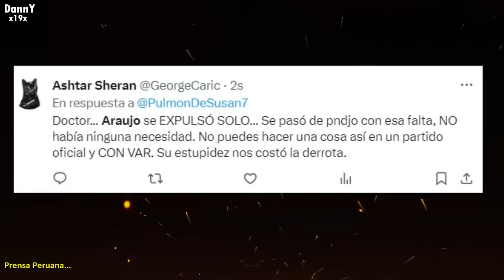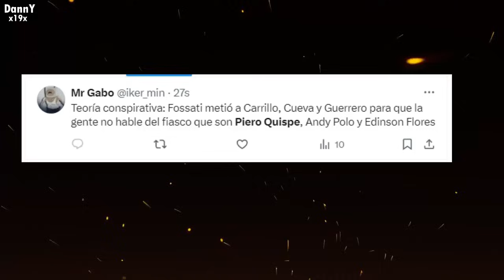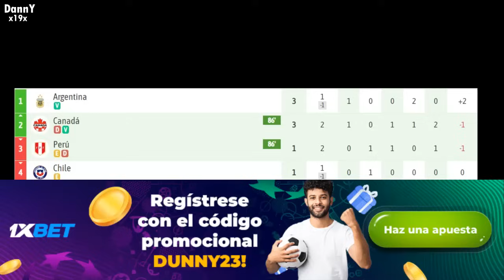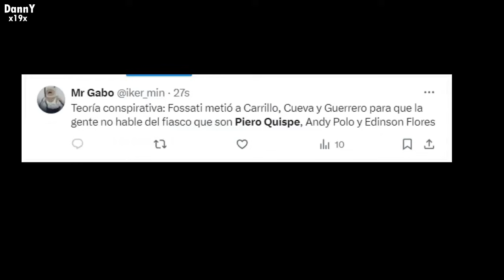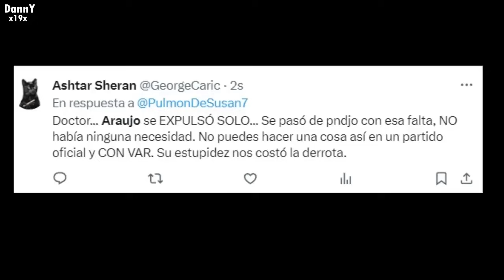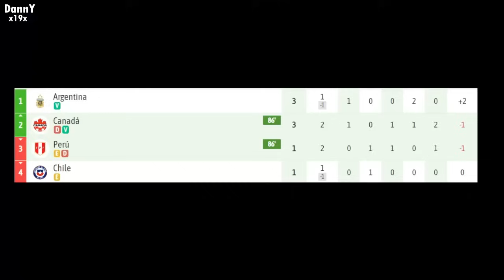DESTROZADOS! PERIODISTAS PERUANOS REACCIONARON ASI A PERU VS CANADA 1-0 HOY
peru vs canada , peru canada hoy, prensa peruana, peru canada reacciones, copa america, araujo expulsion , roja , critica, seleccion peruana seleccionperuana reacciones , miguel araujo